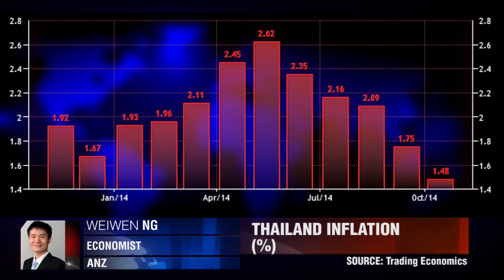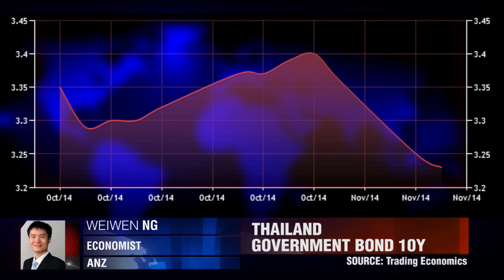泰国保持利率不变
泰国保持现有的基本利率不变，WeiWen Ng  澳新银行